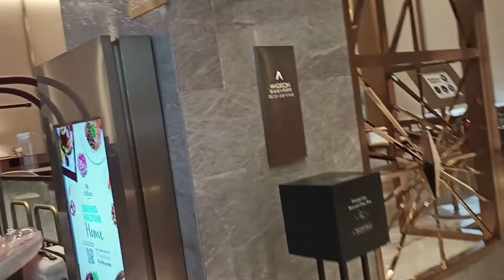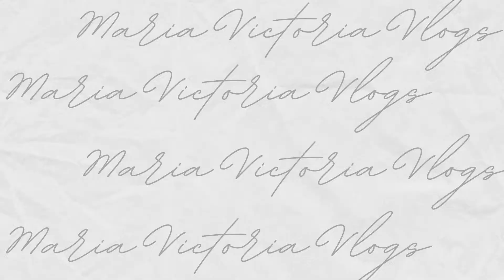Victoria Vlogs Episode 10: A Weekend Staycation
Hello everyone! It's Maria Victoria with a staycation vlog. Last weekend, we booked an overnight staycation at a hotel just to unwind and relax. We took a COVID test before we checked in. I recommend this hotel because their service was really impeccable. You will love the food and the pool plus it was not crowded at all.  See you on our next gala!